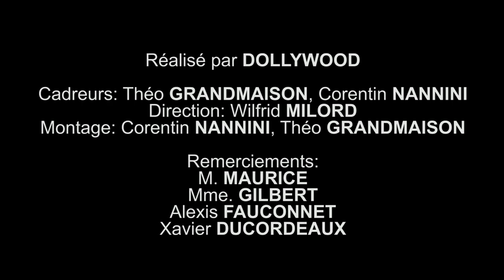DOLLYWOOD - Cirque & Fanfares 2015 - Jour 1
Résumé-vidéo de la première journée du week-end Cirque et Fanfare 2015 à Dole.

DOLLYWOOD - 2015